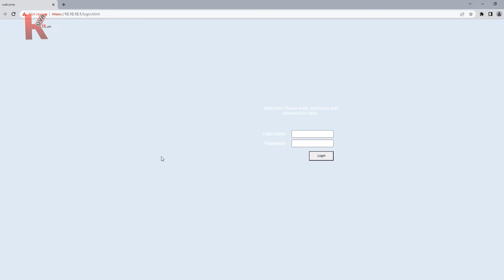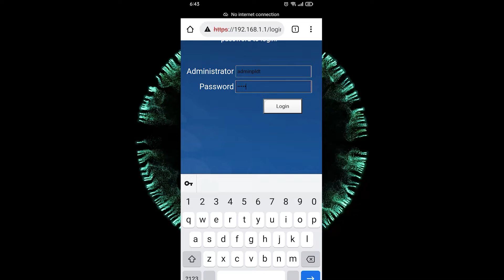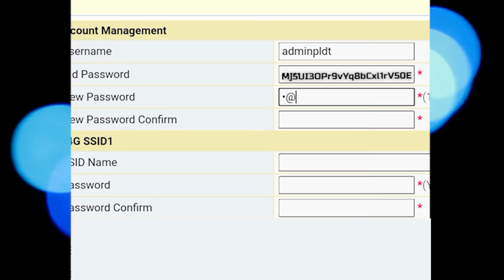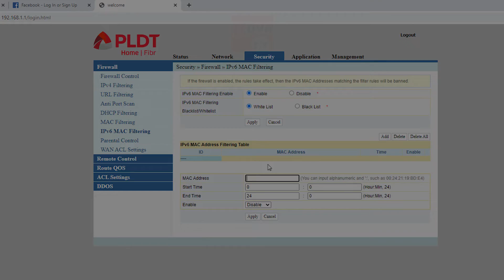PLDT RP2932 FULL ADMIN Step by Step guide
Pwedi ka ng maka pag block ng mga WiFi hackers! Dahil sa PLDT RP2932 adminpldt or full admin account meron ng MAC Filtering, WiFi control, pwedi mo ng mapalitan ang IP address ng iyong router.

✔️ Username: ➔ adminpldt
✔️Password: ➔ Mj5UI3OPr9vYq8bCxl1rV50E

Get a chance to combine your 2 ISP's with Tp-link ER605 VPN router ⬇️

✅ Wavlink 2500Mbps Ethernet Adapter USB 2.5G Adapter Hybrid 2 in 1

🛒 🔥🔥🔥🔥RECOMMENDED ROUTER:🔥🔥🔥🔥🛒
 🎁 Tp-link ER605 Multi-WAN router
🔴 Cameras
🎁 Logitech C922 Pro Stream Webcam

✅ WiFi + Ethernet: Double Your Internet SPEED with this HACK!